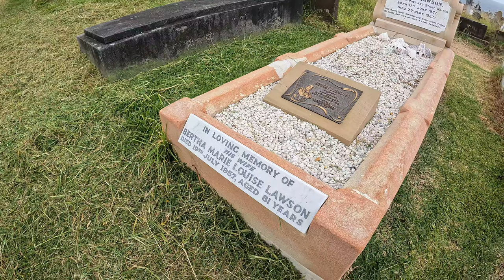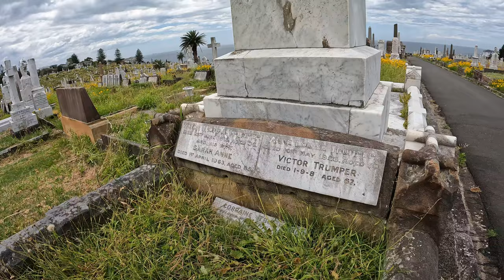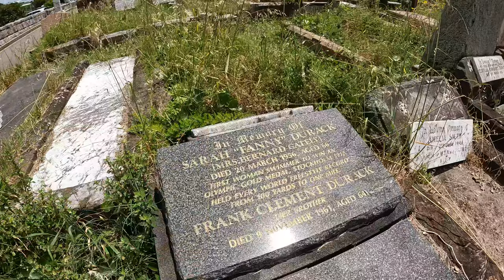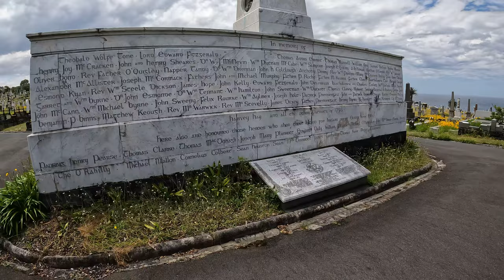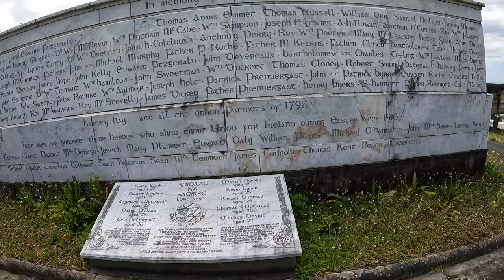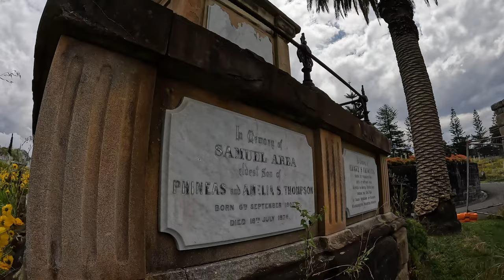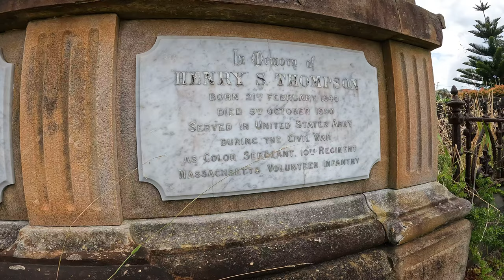Waverley Cemetery - Sydney Australia 🗣️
Did you know Waverley Cemetery holds the graves of US Civil War Veteran's?
Take a walk around this historic cemetery wedged between Bronte and Clovelly beaches in Sydney. HW covers a number of very interesting graves as he traverses the overgrown, but very beautiful cemetery hugging the Eastern Suburbs coastline. Later join HW for a nectar at Clovelly Beach.

👀👀Best viewed on your big screen in 4K or change your settings on your phone to 1080 min or 2160 best.👀👀

Timeline
0:00 - Start - Bronte gate of Waverley Cemetery
0:25 - Henry Lawson - (bush poet, writer)
1:28 - Friends of Waverley Cemetery
2:19 - Victor Trumper - (famous cricketer)
3:45 - Jules Archibald - (magazine publisher & sponsor of art prize)
5:10 - Sarah 'Fanny' Durack - (world famous swimmer)
5:58 - Irish Rebellion Monument
9:02 - US Civil War Veteran's - (amazing history)
12:58 - Lawrence Hargrave - (Engineer, explorer, inventor & more)
15:10 - Bollywood Film Location - (Dil Chahta Hai)
19:42 - Coastal Walk passing through Cemetery
20:42 - Clovelly Bowling Club
26:15 - Clovelly Beach
27:06 - Sea Salt Clovelly (nectar time)
31:23 - End

Equipment
Rode GO II wireless mic
Joby Wavo Mobile Mic
Velbon CX 300 Tripod
Stadium USB mic for voiceovers